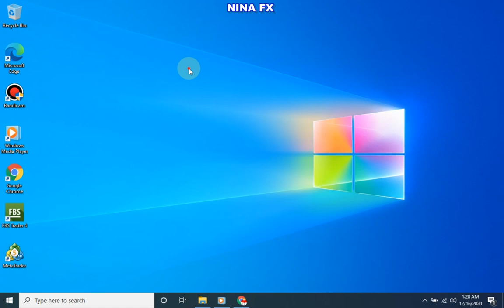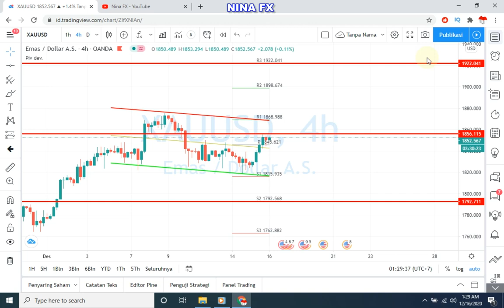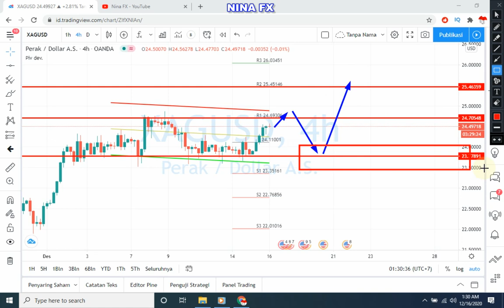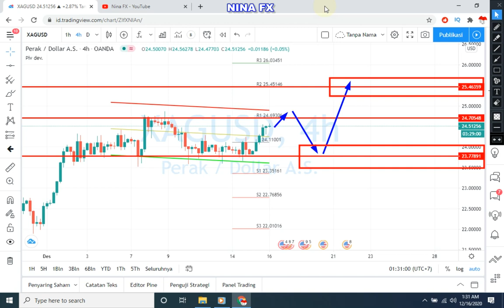Gold and Silver Analysis in H4 December 16, 2020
Gold & Silver analysis in weekly scenario.
(Nina fx version) Gold is still in a threatened downtrend, while positive silver changes direction to an upward trend.